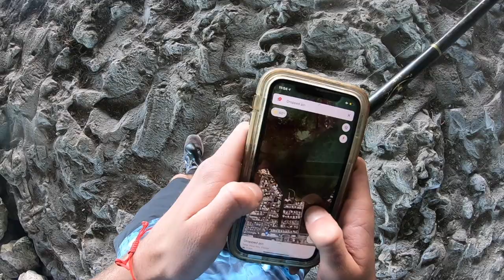GIANT FISH ON Saltwater Inshore Florida Keys (BOOM BIG BITE)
The Skye Life is all about the adventure. Getting Immersed. Not caring whether or not I catch fish. Fishing is a form of meditation for me. I get out there, I fully focus on the moment. Each step of the send is as important as the next. Rigging up and tying a leader knot is equalivant to casting out there. Its taught me patience, its taught me what to value, and most importantly its connected me to nature. Its where im meant to be. I think its really intersting the person I was when I started fishing to now. I'vd changed alot. For the better! When i got into it I was impatient, all I cared about was catching fish and flexing it to my friends. If i didn't catch a big one, the trip wasn't salvasable. Fast Forward to know. I'm way more myself. I get hyped just being out there or if my buddy catches a lunker its just as cool as if i cauhgt one. Fishing has become just as about as peaceful as anyting. Its now soley and outlet that builds me forward, less and less of the shallowness involved in it. Looking back its cool how the sport has evolved for me and changed how I am as a person. I love it. And these videos just showcase a small part of the bigger picture. Through my channel I hope to really get this out there in full. Its gonna take a while but thats part of the journey. the journey is the destination as they say. And just like catching a huge fish every trip isnt the only goal, getting a million subs isnt either. I know the page will build and im just happy for anyone who is moved by the content. Enjoy this one! Its a florida keys fishing adcenture! Day 2 in florida Day 1 in Marathon. Tarpon,Snook,Sharks,Cudas, and more! You'll see in the video. I also get booted from this private property spot by some Karen so thats funny too! It was an awesome day. Every day is an awesome day